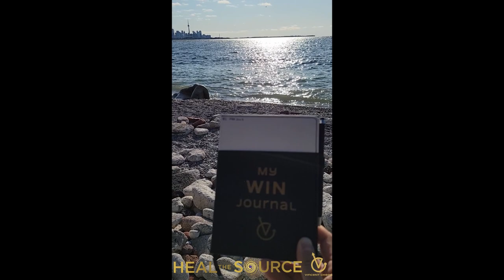“By acknowledging your WINS, you are honoring and celebrating yourself.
“By acknowledging your WINS, you are honoring and celebrating yourself. When you WIN, you build on the belief that you have accomplished something. Therefore can accomplish more. Your confidence builds upon yourself with increased motivation, higher risks, and ultimately fulfilling results. Celebrate YOU every single day!” - Vincent Cheng

If you want to know more, get a free consultation and grab a copy of my book check out this